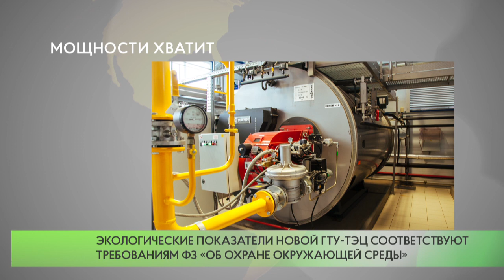Мощности хватит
В Звенигороде к началу отопительного сезона запланировано открытие теплосиловой установки для замены устаревшего оборудования, которое не в состоянии выдерживать растущие нагрузки и необходимый тепловой график.